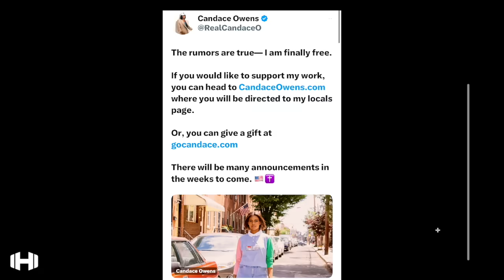I’m Sure Candace Owens Saw This Coming